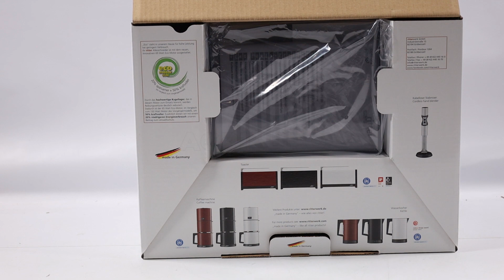Affettatrice con lama da 170 mm Ritter amido3: presentazione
Ecco un video di presentazione delle Macchine per la pasta elettrica Beper Pasta Mia, realizzato direttamente da noi di AgriEuro per mostrarti tutte le principali caratteristiche.

Affettatrice a gravità Ritter amido3.

La macchina vincitrice del RedDot design award 2008!

Ciò sta a dimostrare il pensiero che è stato dedicato al design di questa macchina, ogni dettaglio è stato curato,

Il corpo di colore grigio e nero e le linee moderne rendono questa affettatrice un piacevole elemento di design che di certo non sfigurerà nella tua cucina.

Il piatto inclinato di 25° e il salva dita garantiscono sempre operazioni di taglio ergonomiche e professionali.

Il corpo della macchina è quasi interamente costruito in metallo solido, cosi da assicurare stabilita mentre si affetta.

Lama seghettata da 170 mm in acciaio INOX che permette di ottenere tagli consistenti e precisi ogni volta, agevolato dal piatto copri lama circolare che permette al cibo di scivolare con meno attrito sulla superficie.

È possibile smontare la slitta tramite un semplice pulsante, cosi da poter essere lavata ed igenizzata in maniera agevole, senza inceppi.

La lama si rimuove senza strumenti, per assicurare sempre la massima igiene della macchina.

Dotata di un motore elettrico monofase ad alta efficienza da 65W che risulta il 20% più efficiente e il 50% più potente rispetto ai vecchi modelli.

Spessore di taglio da 0 a 23 mm.